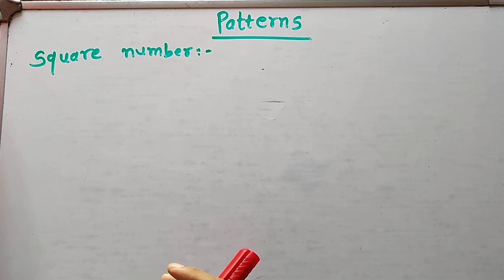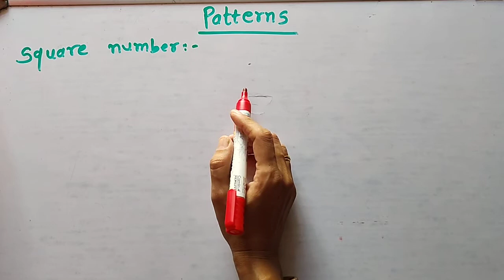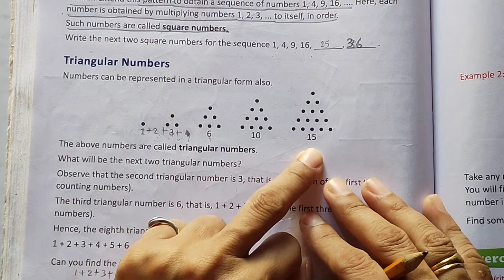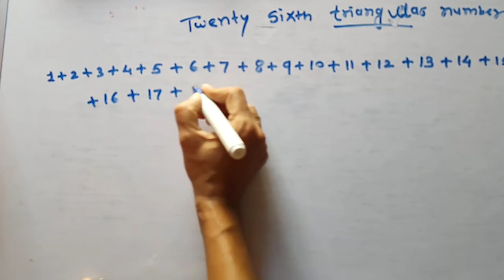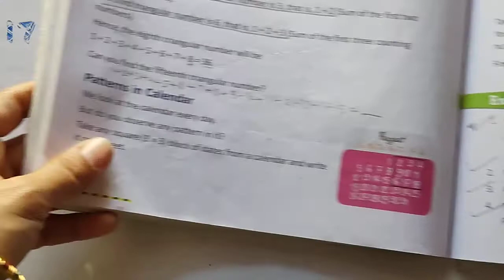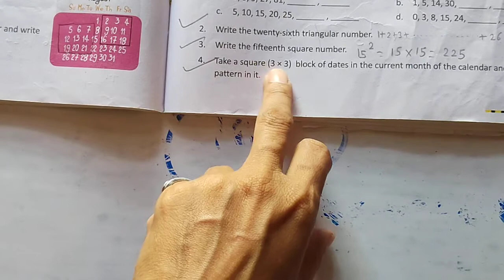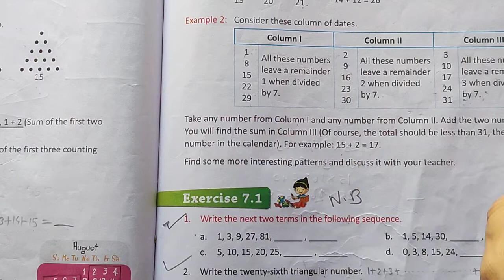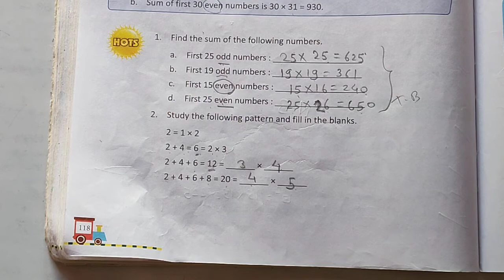square numbers / Triangular numbers/ Grade 5